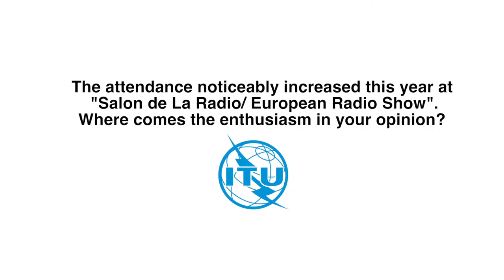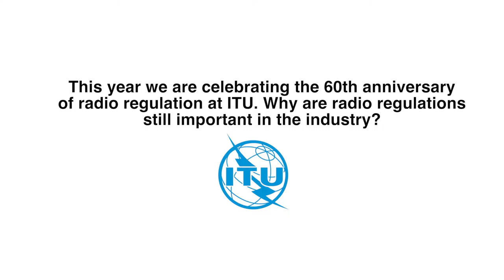ITU INTERVIEWS: Philippe Chapot, European Radio Show, Manager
Interview with Philippe Chapot, European Radio Show, Manager at the European Radio Show 2017, Paris, France.